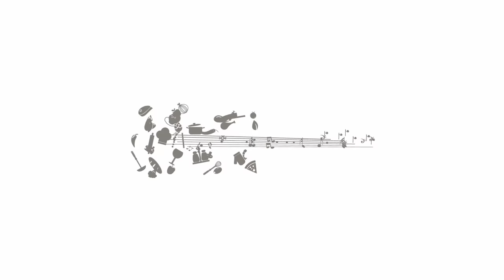CREME DE GORGONZOLA NO PÃO ITALIANO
Neste vídeo eu ensino como fazer creme de gorgonzola no pão italiano. Uma receita muito simples de fazer, perfeita para um dia frio, acompanhada der um vinho.

Ingredientes:
250g de queijo gorgonzola
400g de requeijão cremoso
200ml de creme de leite
02 pães italianos